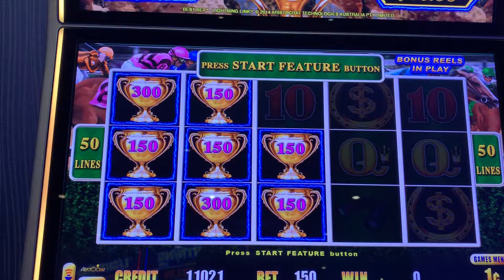⚡️Lightning ⛓Link~Best Bet~Bonus